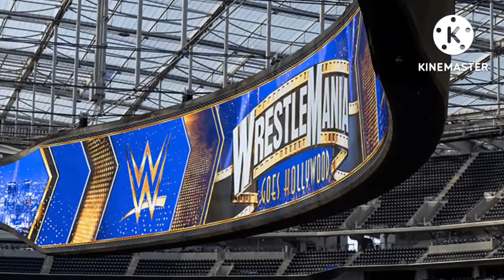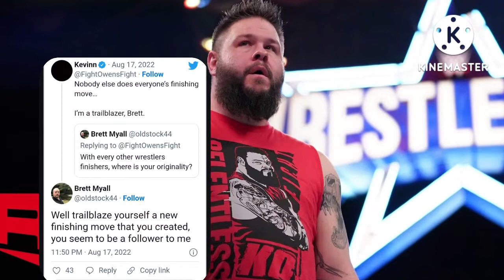Mickie James return! The Rock .... The Shield incident 😳.